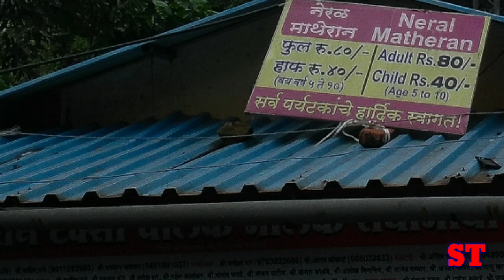Thrilling Car Ride to Matheran by Road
Matheran is smallest and only echo friendly hill station near Mumbai,  Maharashtra, India. It is situated in Western Ghat,  between Mumbai and Pune. Matheran is easy accessable from Mumbai. It has very beautifual and pleasent stay.
People who have short vecations and people who planned to visit Mumbai, should not miss Matheran's beauty.

Ride to Matheran by road is very exciting as roads are very beautiful. But sharp turns and steep roads are very risky. Only expert drivers can drive here. Lot of spots to stop in journy.

When you are visiting by road then Mumbai, Thane, Kalyan, Vashi, Panvel, Pune and Nashik are the places from where you can come. Neral is gate way to Matheran. One should come to Neral before visiting to Matheran. This is very small journey from Nerul to Matheran. It's 8 km takes 15 to 30 minutes as per your expertise in driving,

Shivthar Tech